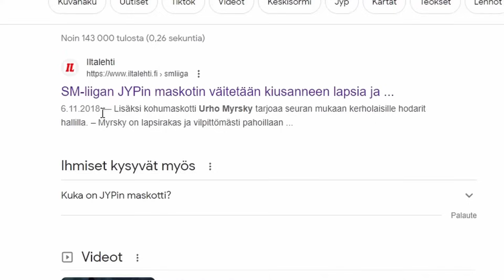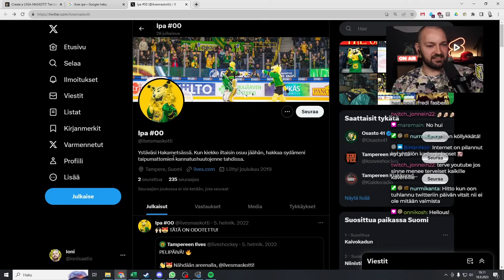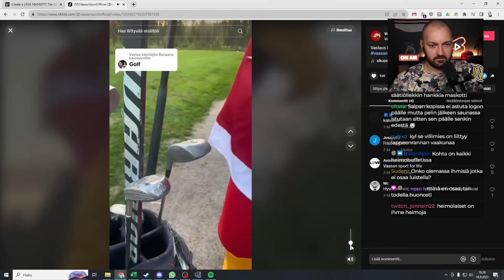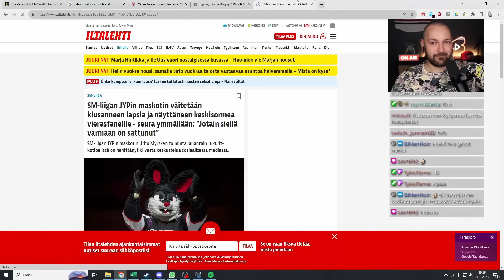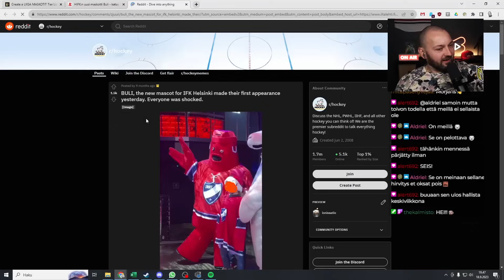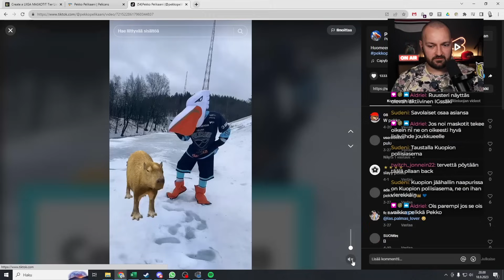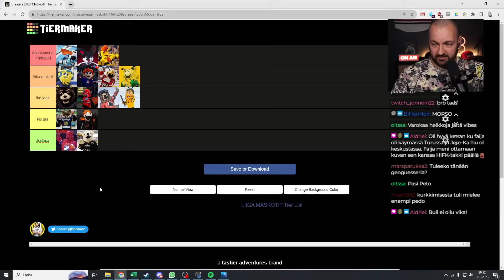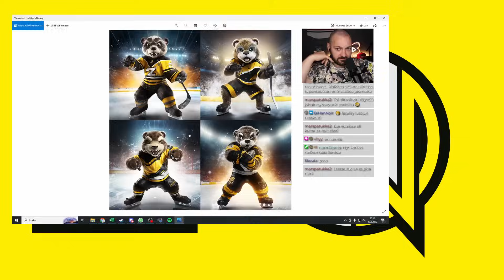Liiga-maskotit TIERLIST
Varma syksyn merkki on se, että LIIGAN MASKOTIT kaivautuvat ulos koloistaan ja valtaavat jääkiekkoareenat ympäri suomen. Vihdoin jokaisella Liigan joukkueella on oma maskotti ja nyt on aika laittaa ne viralliselle IONIN TIERLISTILLE!

Heitä kommentteihin oma maskotti ja mille tierille sen laittaisit!

👋 LÖYDÄT IONIN MYÖS 👋
🎮 UUSI pelikanava →  @IonisaatioGaming
🎬 Ennennäkemättömiä pätkiä →  @IonisaatioKlipit